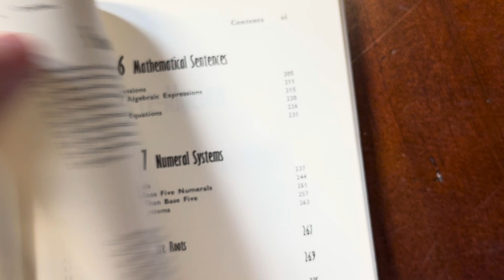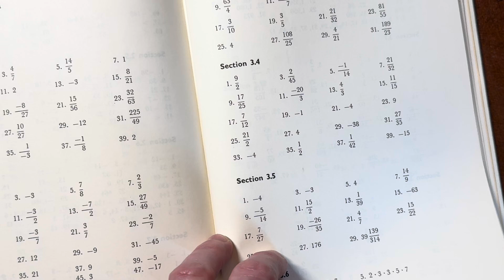Pre-Algebra Book for Wizards